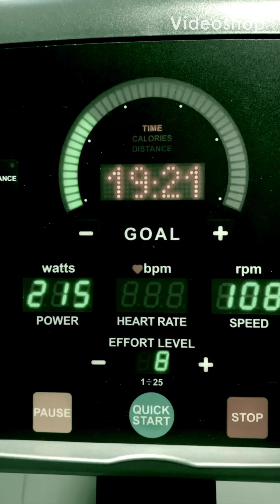Leg exercises _ تمرین عضلات پا